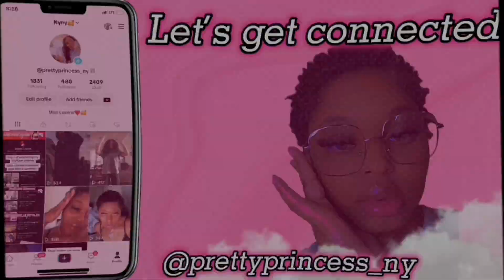Wave neuveau (curly perm)+ Mukbang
Hey y’all sorry I’ve been gone but I’m excited to tell you guys what’s been going on and why it has taken me forever to make these videos. I decided to move back home to Fort Wayne and with that come a new job and a place to live and I think y’all know what that means!

So I decided to get a curly perm aka wave nouveau because when I first decided to go natural I thought my hair would be a looser curl but nope turns out I have type 4 hair and the only thing I could really maintain was an Afro other than protective hairstyles but I would really like to have a more looser curl so that I can do what I like with my hair I’ll be giving updates on my hair every 3 months so I can’t wait for you guys to follow me on my hair journey and my journey in general….. thank you all for watching my video and if you guys have any questions you guys can text below my videos or even hit me up on social media you can find all that below love you guys❤️❤️❤️

Snap: Jordansaniya